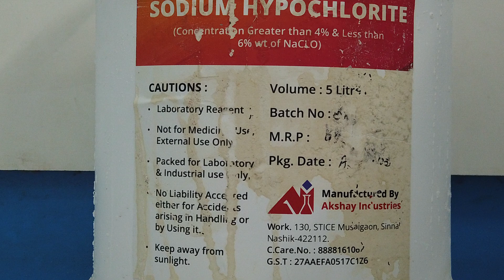Dentistry During COVID-19 Dr Ajinkya Pandit COVID, Covid-19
Dentistry During COVID-19 3 Minute presentation
Encourage Dr. Ajinkya Pandit by Liking  the video